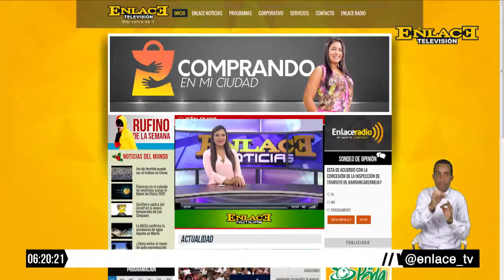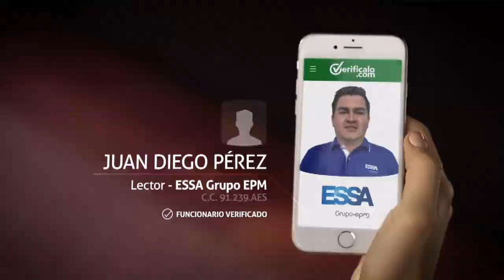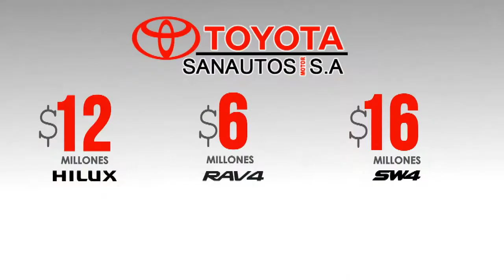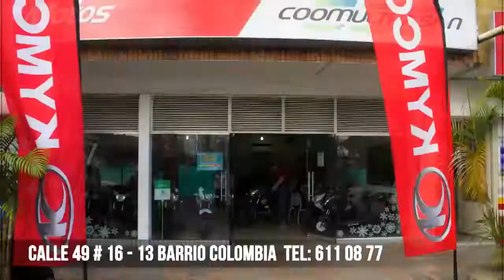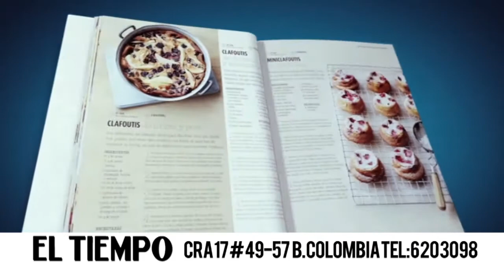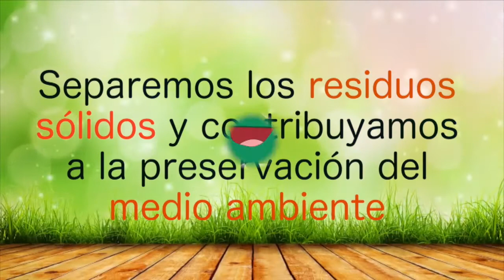ENLACE NOTICIAS EMISION NOCHE MAYO 18 DE 2017